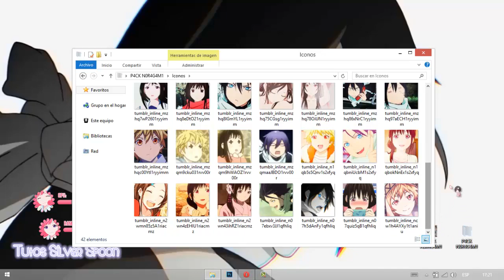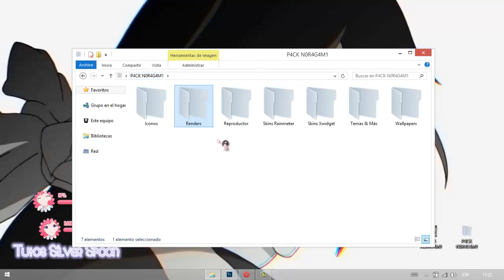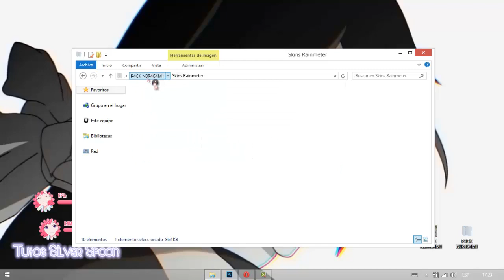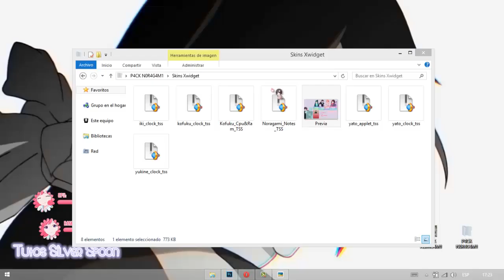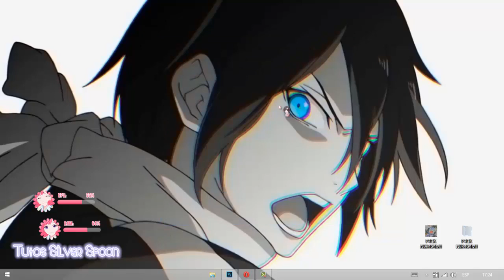Pack Noragami*u*♥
Pass: isa.silver

Pack Noragami ♥
Tal vez te interese :o!

💘 ✌ T U T O S • S I L V E R • S P O O N ✌ 💘